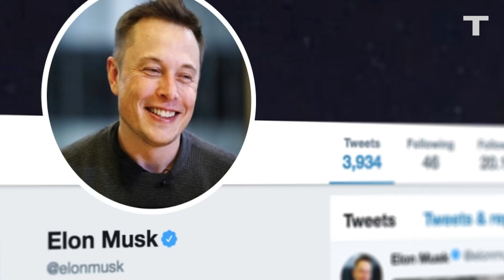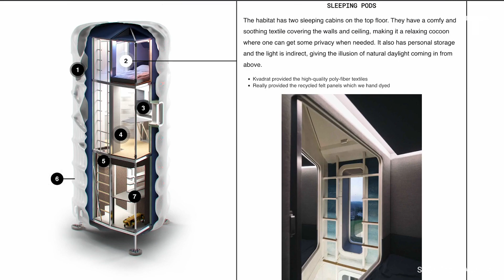Why Elon Musk's SpaceX Starship Really Matters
You’re going to be hearing a lot more about the SpaceX Starship over the next few years, as NASA's Artemis III mission gets underway and the moon becomes the next step in humanity’s interplanetary conquest. Starship is a crucial piece of that interstellar operation, acting as a transfer point to and from the moon. On this episode of Technality, host Alex Melki explains where things are headed and why it matters.